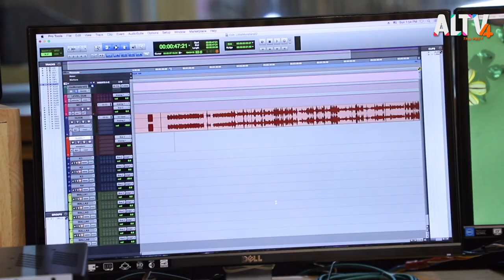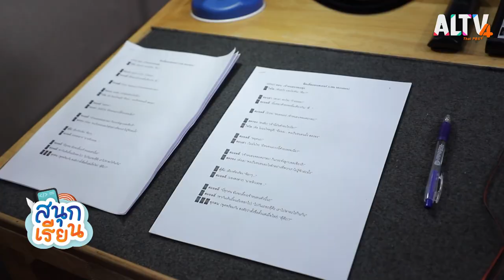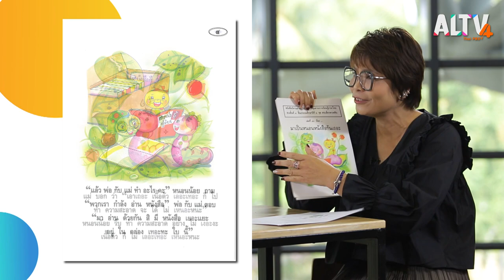น้องคิตตี้อ่านคล่อง พากย์การ์ตูนได้ : สนุกเรียน (2 ก.พ. 64)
จากที่เคยได้พากย์การ์ตูน 1 ครั้ง โดยไม่เคยเรียนรู้อะไรเลย ทำให้ “คิตตี้” อยากเรียนรู้การพากย์การ์ตูนแบบมืออาชีพ รายการสนุกเรียนพาน้องไปเรียนรู้กับสุดยอดนักพากย์การ์ตูนและภาพยนตร์ดัง ๆ หลายเรื่อง “พี่ยุ่ง นิรมล กิจภิญโญชัย” เราจะได้รู้เทคนิควิธีการพากย์การ์ตูน การเปลี่ยนเสียง การพูดให้ตรงปากของการ์ตูน การใส่อารมณ์ และวิธีการฝึกฝนเพื่อให้เก่งขึ้น

ในช่วงสนทนาซอฟชวนครูเจี๊ยบ ยุวดี นุชทรัพย์ ครูชั้นประถมศึกษามาคุยเรื่องการสอนวิชาภาษาไทยโดยใช้การพากย์เสียงด้วย เพราะครูเจี๊ยบบอกว่าเปิดเทอมหน้า ห้องเรียนภาษาไทยสนุกแน่เพราะครูจะพากย์การ์ตูนให้เด็กฟัง

ติดตามทั้งหมดนี้ได้ใน สนุกเรียน วันอังคารที่ 2 ก.พ. 64 เวลา 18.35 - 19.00 น. ทาง ALTV ทีวีเรียนสนุก ช่องหมายเลข 4